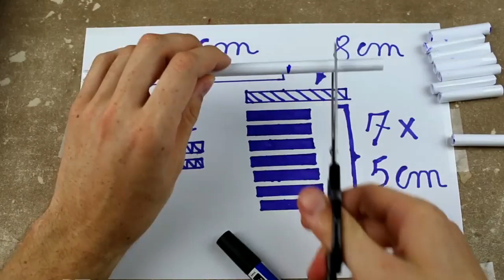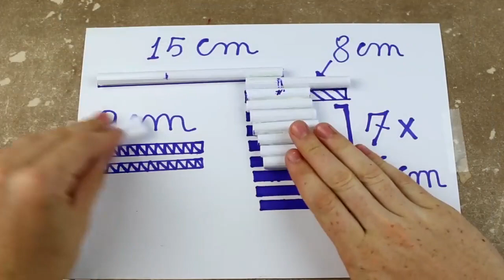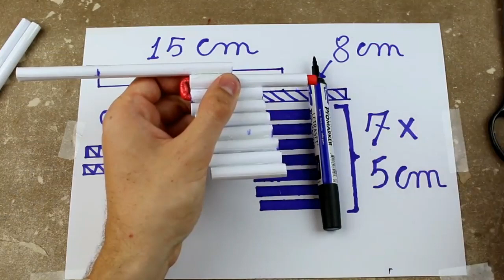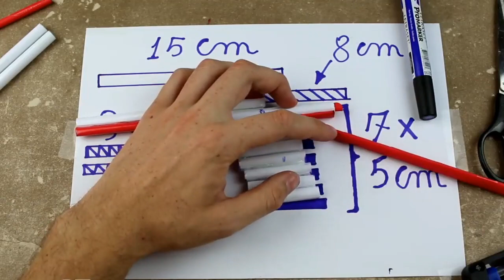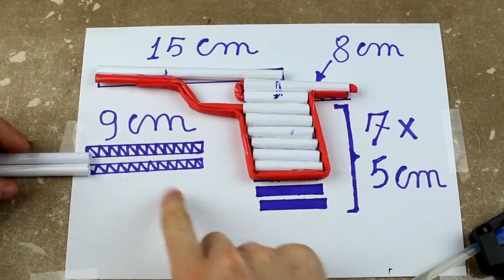Comment faire un pistolet Airsoft Pistolet à papier facile à faire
une facile technique pour créer un pistolet a papier !
Nous espérons que vous apprécierez  BoiteMotions
Plein d'amour